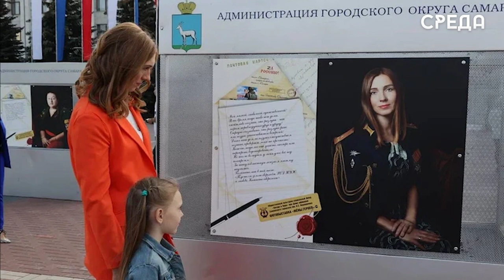Матери военнослужащих из Каспийска примут участие в фотопроекте "Жены героев"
Фотопроект «Жены геров» продолжает приобретать широкую известность, особенно в Каспийске. Осенью прошло года известный городской фотограф Алена Нурмагомедова решила также принять участие во Всероссийской фотоссесии с женщинами, чьи мужья сейчас находятся в зоне СВО. Выставки ее глубоких и наполненных смыслом работ были представлены в образовательных учреждениях Каспийска, а также одна - в Махачкале в Доме дружбы, которую посетил и министр по национальной политике и делам религий Энрик Муслимов.

По словам Алены, желающих присоединиться к проекту было очень много, поэтому сегодня девушка в здании управления культуры Каспийска провела еще одну фотосессию, но теперь присоединились и матери военнослужащих.